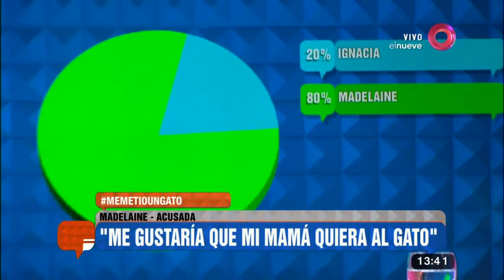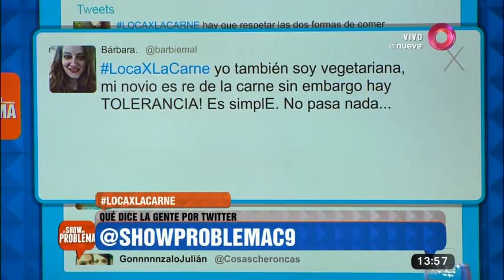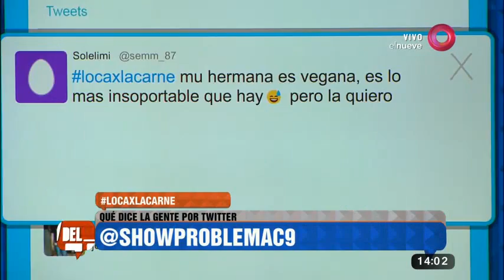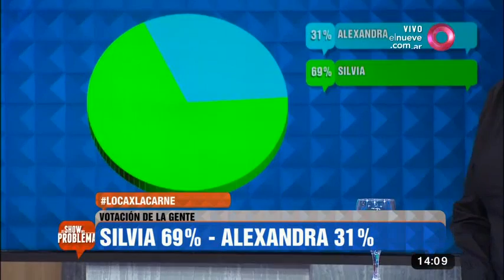El show del problema: Programa del 11 de Enero 2017